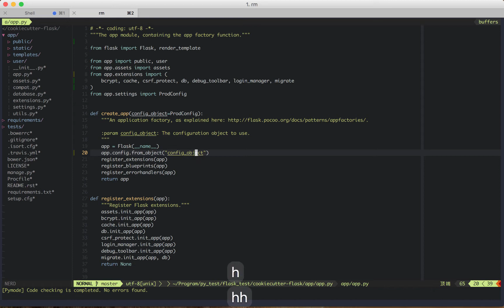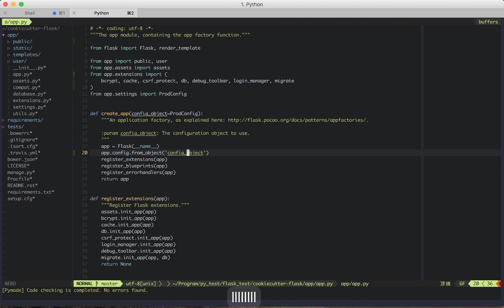vim-surround 插件成对编辑